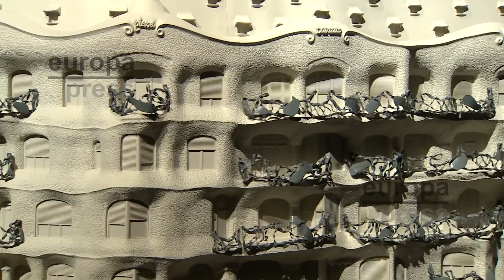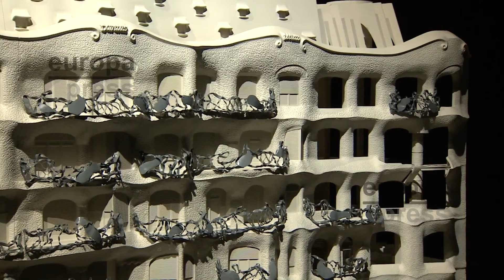Una exposición con más de 150 piezas en Madrid profundiza la obra de Gaudí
La exposición 'Gaudí', que cuenta con más de 150 piezas, profundiza la obra del arquitecto barcelonés y descubre sus proyectos desconocidos en CentroCentro, una iniciativa para acercar a los ciudadanos a su figura desde este viernes y ayudar a conocer al artista de una forma "atenta y alejada de los tópicos".